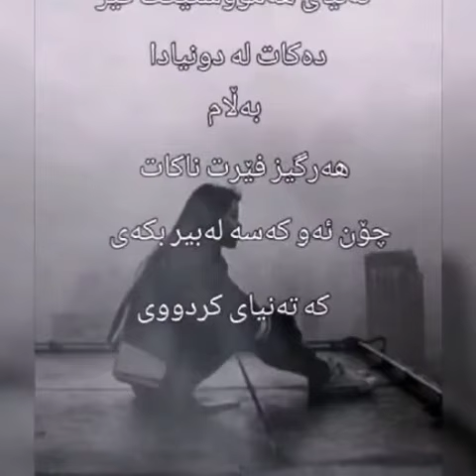ᚏ 𝕊𝕒𝕞𝕤𝕦𝕟𝕘 𝕘𝕒𝕝𝕒𝕩𝕪 𝕟𝕠𝕥𝕖 9ᚏ